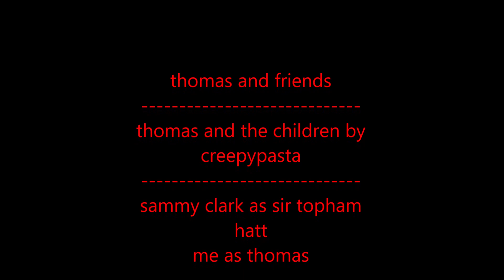Thomas And The Children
Have you ever heard of Thomas the Tank Engine? If you have been around little kids between the ages of two and around seven or so, I'm sure you have. My son adored Thomas so much that he could name every single train, knew what color they were and the number they had painted on them.

I was glad when I heard that he was coming to visit me over the summer but I had a ton of work to do so I bought him a Thomas DVD. The cover looked innocent enough. Thomas was smiling and little wooden children were waving their arms out of the windows in his coaches. The DVD was called Thomas and the Children.

He was so excited to see the DVD that right off the bat, he pleaded with me to pop it into the DVD player. I went to work while he watched it. After a few hours, he came into my office, looking as pale as a sheet and His voice seemed weak.

"Are you okay?" I said. I touched his head and noticed that his temperature had gone up.
Son: Dad?
Daddy: Yes son?
Son: Why did Thomas kill the children?

My heart sank like a stone but I soon brushed it off.

"I'm sure Thomas didn't kill the children," I reassured him. "Now you need your rest and some medicine." I gently pushed him toward his room. "Come on now."

After putting him to bed. I got curious as what he had seen yet. I popped in the DVD and began to watch the episode play. It seemed normal enough. Thomas was told to take a group of children to the seaside by the instructions of Sir Topham Hatt. I noticed something odd though. There was no narrator in this episode.

It then showed Thomas picking up the little wooden children and showed every single one of them climb on board. Then there was a scene with him zooming down the rails like he always did and the kids were all cheering. But "Then there was trouble" as they say in the show, Bertie the bus was stuck on the railway tracks in the level crossing.

This is when the episode got dark. Bertie stared at Thomas in fear but The little blue wooden train just smiled and sped up. what was worse He started laughing and the kids were crying with tears coming down from their wooden faces.

Thomas crashed into Bertie, causing pieces of them to go flying everywhere. Usually by now the narrator would say, "luckily, no one was hurt," but there was no reassurance for the kids. The episode then showed what happened inside the coaches. Wooden limbs were broken off, what looked like actual blood had been splattered everywhere, heads had been ripped off from the bodies of the wooden dolls, and worse yet. the children had still tears upon their faces.

It then cut to static. After that I felt myself boiling over with anger. "What kind of sick man would create something like this? that messed up for little kids" then there was a picture of thomas looking right at the screen. i was able to see his face, his front looked hyper-realistic, it looked like if you touched the tv screen he would feel his metal body, he had the most horrifying smile
had ever seen, eyes got dark with glowing red pupils, his teeth is wider as an ink demon i stared at the gruesome image for what i felt like an eternity, the screen flickered with static three times, then slowed down very distorted demonic laugh and the Messages appear on the bottom of the screen like kill, obey, multiply, and die. i put all together now, thomas was a creature, pure evil, sadistic, all-powerful, nightmarish, demented creature!
 at that moment, thomas went towards the screen, screeching loudly with his mouth unnaturally a gape, revealing nothing but a spiraling abyss before the static came again with a loud screech at an incredible volume, then it's stopped and there was nothing but a black screen, one more message came on the bottom of the screen, it says R.I.P thomas, i watch the screen for over an hour and notice at least 30 different messages, so I threw the accursed thing in the trash after breaking it in half. I would not expose my child to anymore of that trash. Before i going to the bed myself, I checked on him. He was happily asleep and snoring, clutching his teddy.

I had a nightmares from this, one where the children came into my room but they were life like and as tall as a normal person. Their twisted forms grabbed my limbs and pulled me apart, while I heard that blasted train laughing. Now I woken up, covered in blood, knife in my hand, and I'm afraid to go check my son’s room.
there's a secret ending after thomas crashed into bertie, this happened